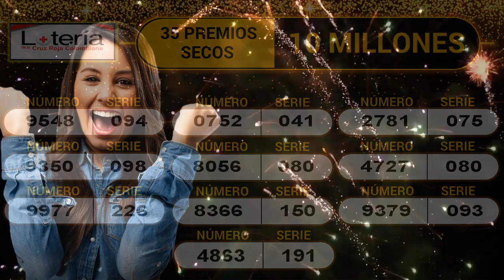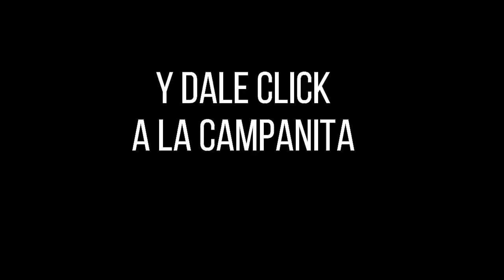LOTERÍA DE LA CRUZ ROJA Resultado MARTES 10 DE MAYO de 2022 ✅🥇🔥💰 PREMIO MAYOR Y PREMIOS SECOS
Hola buenas noches, te presentamos los resultados de las loterías y chances en Colombia, vamos con el Resultado para la Lotería DE LA CRUZ ROJA del MARTES 10 DE MAYO de 2022.

Resultado CRUZ ROJA 10 DE MAYO
Resultado MARTES 10 DE MAYO
Resultado astro luna MARTES 10 DE MAYO
Resultado de la LOTERÍA DE LA CRUZ ROJA MARTES 10 DE MAYO de 2022
LOTERÍA DE LA CRUZ ROJA 10 DE MAYO
LOTERÍA DE LA CRUZ ROJA 10 DE MAYO Premio MAYOR
invierte,
dinero,
gana dinero,
inversion,
loteria cruz roja 10 DE MAYO,
premio mayor,
resultado de la loteria cruz roja 10 DE MAYO,
resultado loteria cruz roja MARTES 10 DE MAYO,
sorteo,
secos,
resultado de la loteria cruz roja MARTES 10 DE MAYO,
mayor,
suerte,
ganador,
loteria,
cruz roja,
resultado,
resultados,
loterias,